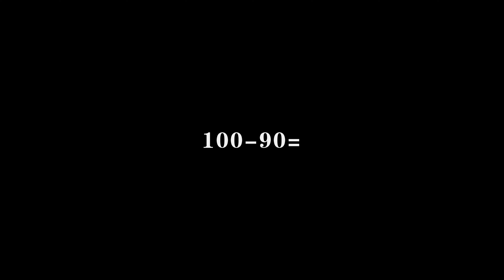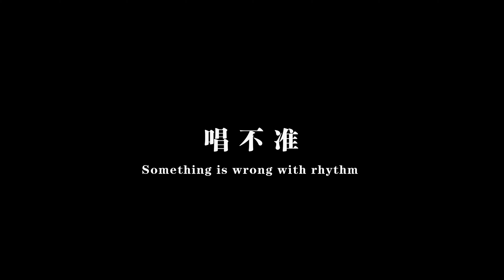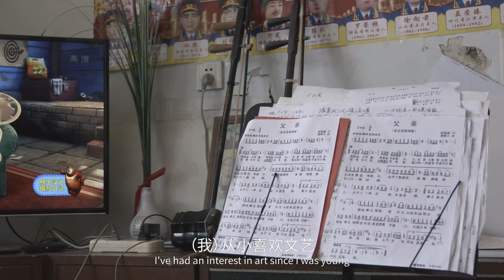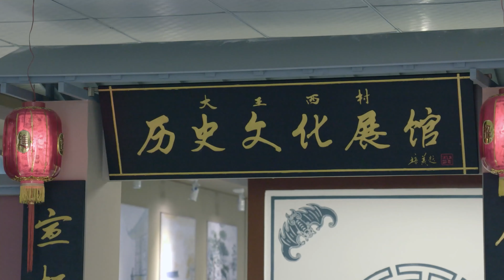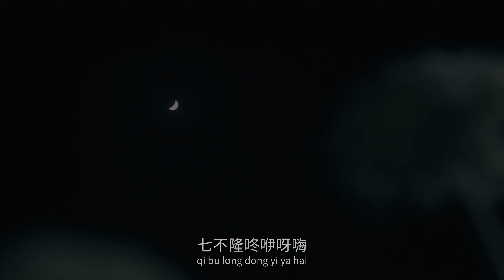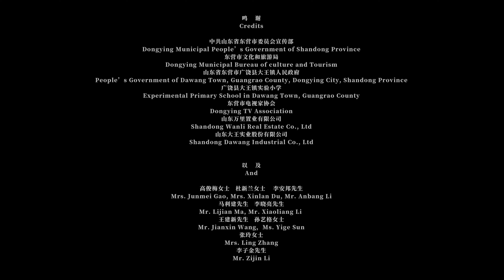Sing along the Yellow River—Episode01—Natural color of the Yellow River 《生声不息：黄河的咏叹》—黄河本色 视频（30分钟）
By tracing the typical inheritors of folk songs in the upper, middle and lower reaches of the Yellow River, the documentary visually presents folk song schools and expression styles across the nine provinces and autonomous regions along the Yellow River. Based on the relationship between people and space, the documentary attempts to explore the value of existence, survival dilemma, significance of inheritance and thinking on development of folk songs carrying the spirit of the Yellow River culture in the rich and diverse contemporary cultural environment and civilization context. This is to arouse the attention of the younger generation to the Yellow River culture represented by folk songs and even the excellent traditional culture of China as a whole. Through the twists and turns of the true stories of folk songs on both sides of the Yellow River, it expresses the spirit of openness and inclusiveness of the Yellow River culture and the commitment to the welfare of the world. It deals with the integration of the development of the Yellow River culture represented by folk songs into the overall process of China's regional development today, examines the role of human nature in the social mission, and transforms the sense of ownership into the responsibilities for family and country. In the documentary, the creative transformation and innovative development of excellent traditional culture echo the development of the core values of socialism with Chinese characteristics, showing the glorious image of the sons and daughters growing up at the banks of the Yellow River and celebrating the great achievements in present-day China.
通过追踪黄河上、中、下游民歌的典型传承人，对跨越沿黄九省的黄河流域民歌派系和表达风格做出直观的影像化呈现，立足人与空间的关系，尝试探讨承载黄河文化精神的民歌在丰富多元的当代文化环境和文明语境中的存在价值、生存困境、传承意义和发展思考，以期引发青年一代对以民歌为代表的黄河文化，乃至整个中国优秀传统文化的关注和凝视；通过黄河两岸民歌流传曲折生动的真实故事，表现黄河文化开放包容的精神和胸怀天下的格局，将以民歌为代表的黄河文化发展融入今日中国区域发展的总体进程，把人性光辉寄于社会使命，把主体意识上升家国情怀，以优秀传统文化创造性转化、创新性发展呼应中国特色社会主义核心价值观构建，展现黄河儿女的光辉形象，谱写今日中国的壮丽诗篇。